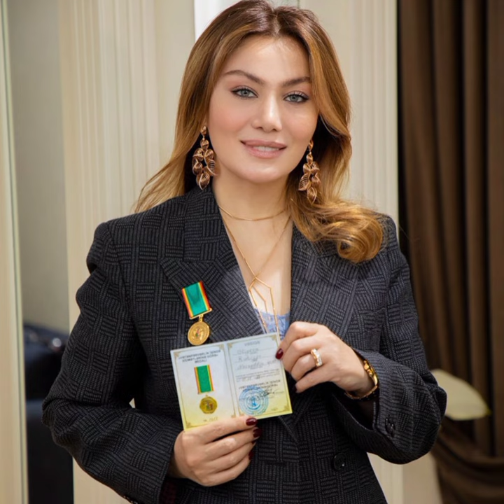İŞ XANIMI RUHİ ƏLİYEVA MÜKAFATLANDIRILDI!